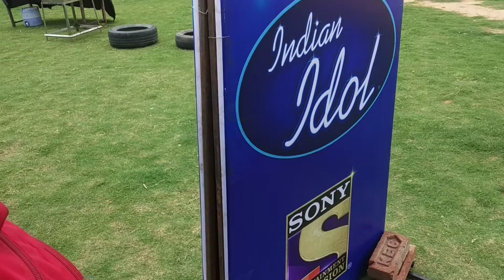Indian idol Jaipur audition ka kuch nazara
selection to nahi ho paya but great experience raha ❤️

sbcribe my channel
support